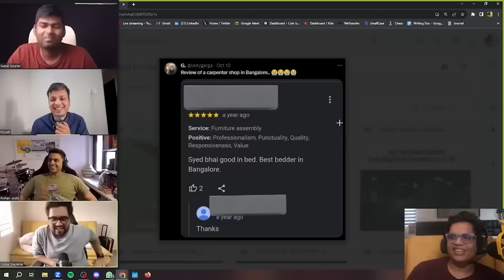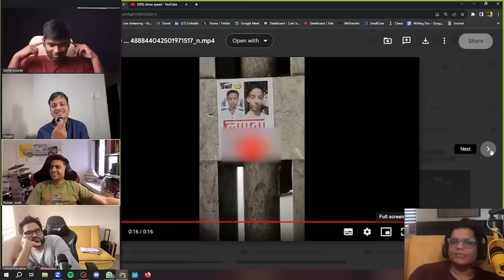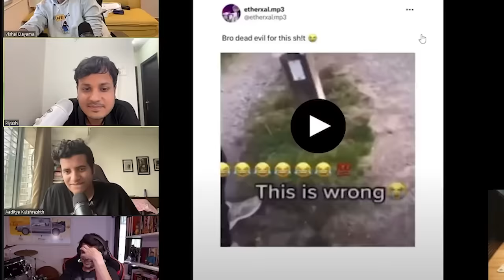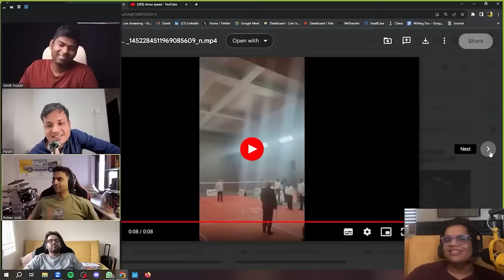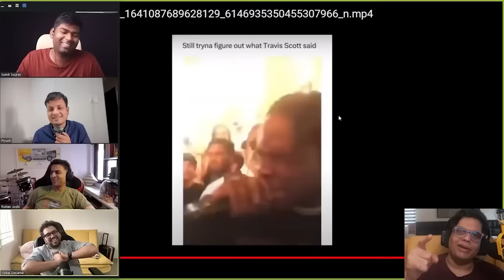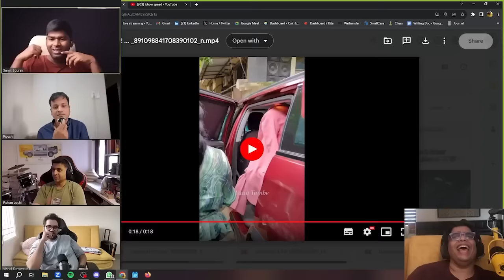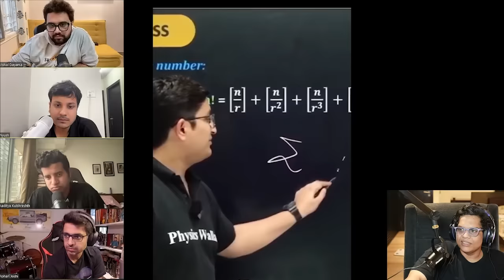INDIA'S NUMBER 1 PROFESSOR PT. 3